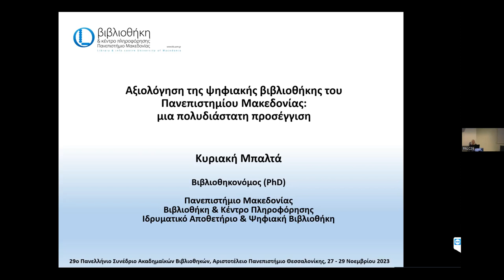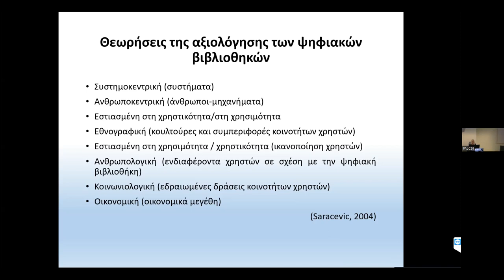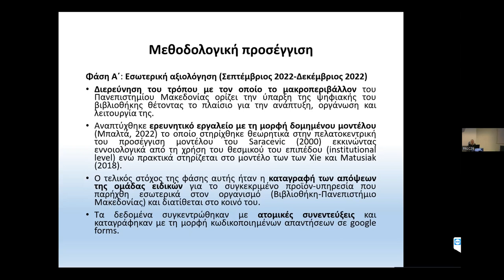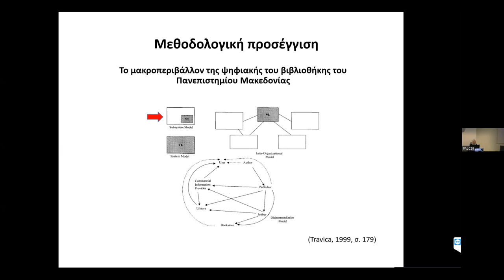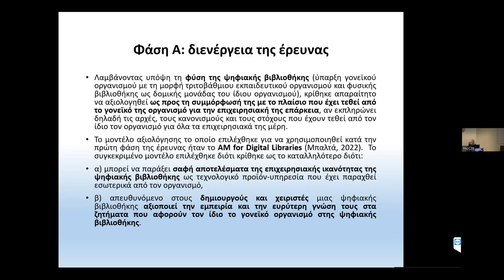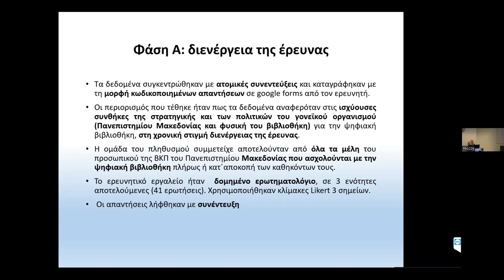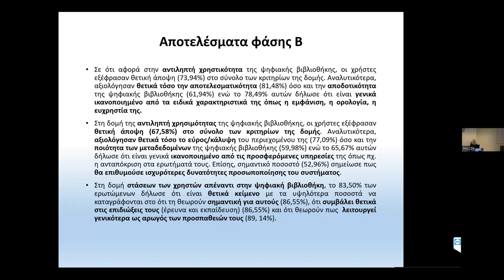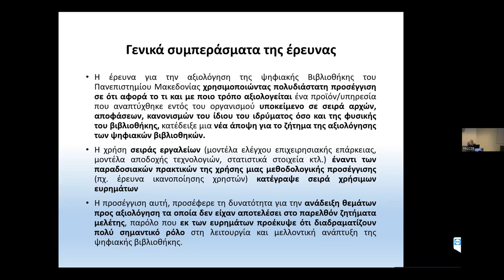Αξιολόγηση της Ψηφιακής Βιβλιοθήκης του Πανεπιστηµίου Μακεδονίας: µια πολυδιάστατη προσέγγιση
Αξιολόγηση της Ψηφιακής Βιβλιοθήκης του Πανεπιστηµίου Μακεδονίας: µια πολυδιάστατη προσέγγιση, Κυριακή Μπαλτά,
Βιβλιοθήκη και Κέντρο Πληροφόρησης, Πανεπιστήµιο Μακεδονίας